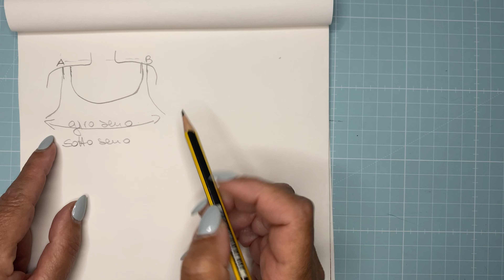Abito Jamaica ai ferri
Questo abito è realizzato su misura.
Le indicazioni date in questo video e facendo il campione vi permetteranno di adeguarlo a tutte le taglie con molta facilità.
Ho usato i ferri dal 3 al 3,75, con l’uncinetto del 3,25 ho fatto un giro di maglia bassa e uno di maglia bassa preso in costa dietro nel giro manica.